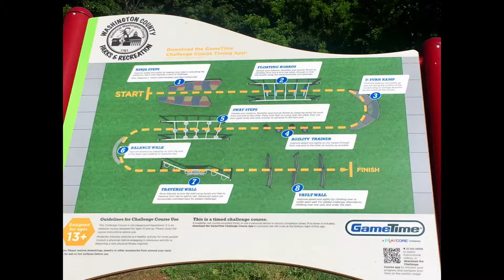A FitLabPGH Sunday Funday RIMBY* Adventure...With Real-Life Soundtrack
Today's FitLabPGH video brings you another chapter in our  RIMBY* Adventure (*Right in My BackYard) with clips from our Sunday Funday morning movement session. Once again, the "BackYard" is Mingo Creek County Park in Washington County, PA (South of Pittsburgh).  It was a beautiful morning, and  Emma the Chocolate Lab and Maggie the Black Lab were ready to move...so we found fun ways to get active in the park, including balance challenges and core work (plank on a cone)...and of course we couldn't resist another visit to the newly installed movement challenge playground!  We hope you enjoy the show...and that it provides a little inspiration for making movement a priority!

Don't forget to check out for podcasts interviews about movement in the Pittsburgh, PA area.  New episodes available each Sunday evening.